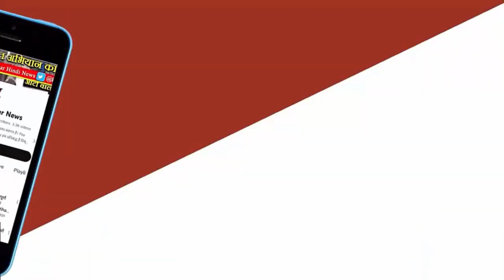Rewa collector ने 8 आदतन अपराधियों को किया जिला बदर। MP Election 2023। Rewa Crime News.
Rewa News:रीवा कलेक्टर एवं जिला दंडाधिकारी ने 8 आदतन अपराधियों को जिला बदर किये जाने का आदेश मंगलवार, 10 अक्टूबर को जारी किया है। रीवा. कलेक्टर एवं जिला दण्डाधिकारी श्रीमती प्रतिभा पाल ने 8 आदतन अपराधियों को जिला बदर के आदेश दिए हैं। विधानसभा चुनाव के समय कानून और व्यवस्था बनाए रखने तथा आमजनता की सुरक्षा को ध्यान में रखकर मंगलवार, 10 अक्टूबर को यह कार्यवाही की गई है।
कलेक्टर ने मध्यप्रदेश राज्य सुरक्षा अधिनियम 1990 की धारा 5 ख के तहत जिला बदर के आदेश दिए हैं। इन 8 आदतन अपराधियों द्वारा लगातार आपराधिक गतिविधियों में लिप्त रहने, मारपीट, गुण्डागर्दी, गाली गलौज, अवैध शस्त्रों के उपयोग, लोगों को डराने-धमकाने तथा अन्य आपराधिक कृत्यों के कारण यह कार्यवाही की गई है। इन अपराधियों के विरूद्ध विभिन्न थाना क्षेत्रों में धारा 294, धारा 323, धारा 506, धारा 341, धारा 323, धारा 34, 110 जाप्ता फौजदारी तथा अन्य धाराओं में आपराधिक प्रकरण दर्ज हैं। बार-बार समझाइश के बावजूद इन अपराधियों के आचरण में किसी तरह का सुधार नहीं हो रहा है। इनके कृत्यों से जनमानस में आतंक एवं भय व्याप्त है। इनका स्वच्छंद रहना आमजनता के लिए हितकर नहीं है जिसके कारण कलेक्टर द्वारा पुलिस अधीक्षक विवेक सिंह के प्रतिवेदन के आधार पर जिला बदर की कार्यवाही की गई है।